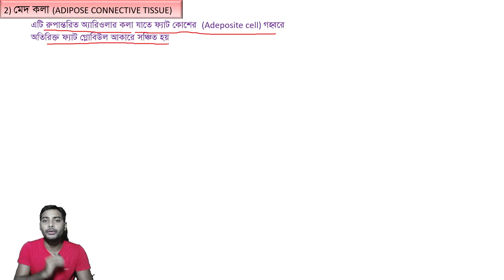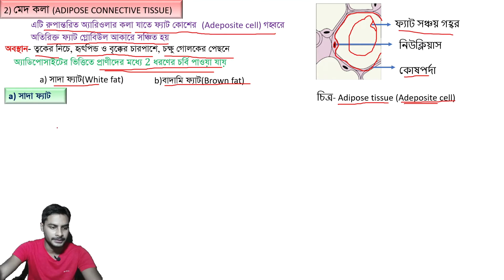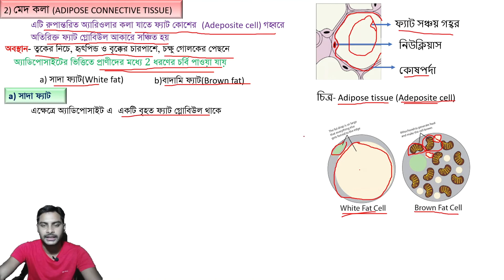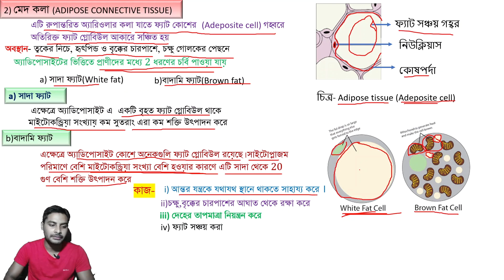Adepose tissue in Bengali/ মেদ কলা / Class 11/ NCERT/NEET/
krishnendu's Biology
Adepose tissue in Bengali